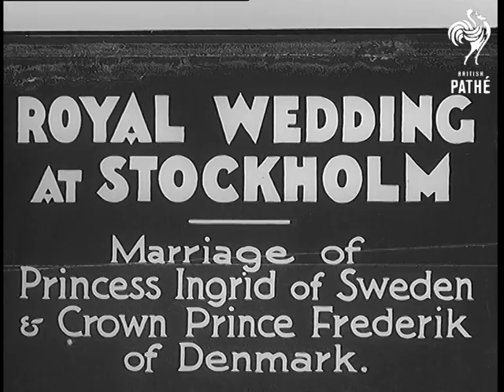Royal Wedding At Stockholm (1935)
Stockholm, Sweden.

Item title reads: "Royal wedding at Stockholm - Marriage of Princess Ingrid of Sweden & Crown Prince Fredrik of Denmark"

WS. The grooms wedding car arriving at the Church. WS. Crown Prince Frederik in a Naval Commanders Uniform saluting. WS. High Angle  troops parading. LS. The bride's car arriving. MS. Princess Ingrid of Sweden (Later Queen of Denmark) steps out of the car. She is the daughter of Princess Margaret of Connaught and Granddaughter of the Duke of Connaught and King Gustav V of Sweden. Her dress contains old Irish lace and orange blossom which were part of her mother's dress. WS. The service in progress. CU. The roof  of the church. CU. Candelabra. CU. Carvings. CU. Church window. WS. Church with the wedding ceremony in progress. LS. Back View the Prince and Princess. WS. Church. LS. The Prince and Princess emerging from the church into bright sunshine. The Prince assists the Princess into the  Royal landau. WS. The Royal landau makes its way back through the streets. LS. Crowds waving Swedish flags. LS. The Prince and Princess at a balcony window. WS. Crowds with flags. WS. Courtyard. MS. The horses followed by the landau pass camera Princess Ingrid waving to the camera. WS. High Angle as the landau drives through the streets of Stockholm the pavements packed with people. WS. Pan the landau in front of cheering crowds. WS. Pan landau. WS. The landau back at the Royal Palace the Prince and Princess climb out. WS. Crowds filling the streets where the carriage has passed.  WS. The Prince and Princess in going away outfit. MS. The Princess  shaking hands with dignitaries. WS. King Gustav's Royal barge. WS. The Royal barge the oarsmen have their oars at the salute . WS. Royal barge with Prince Frederik standing. WS. Planes flying a salute. WS. The Royal barge makes its way out. WS. Steam ship. WS. Battleship. WS. The Danish Royal Yacht the "Danneborg".
 FILM ID:827.21